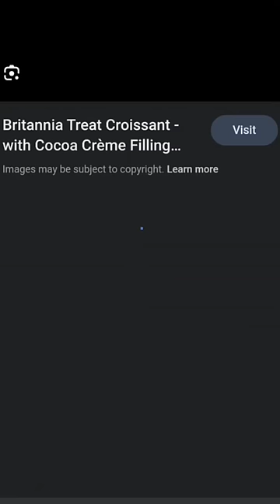18₹ ki delivery 🤯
🎥 FILMMAKING & EDITING GEAR
Samsung s22
Samsung s23
Iphone 14 Pro
Samsung buds